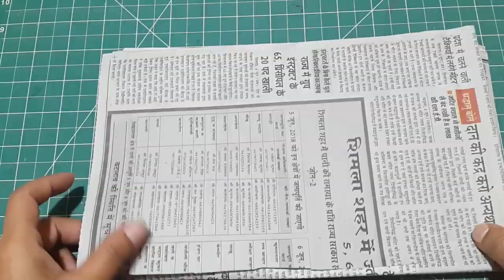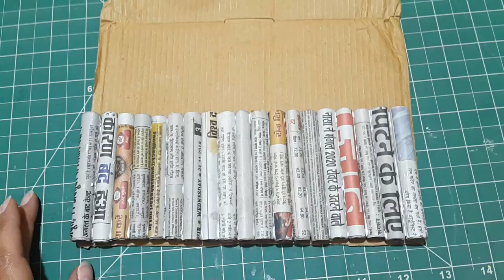How to make Christmas Crib ||How to make Nativity scene || Christmas crib making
Merry Christmas and a Happy new Year to all.
You can make nativity scene by using simple material like newspaper ,white glue , thermocol balls and thermocol pieces , grass , match box and cardboard

How to decorate diya at home||DIY easy diya decoration for diwali ||DIY Diwali Craft in 5 minute|

diwali diya decoration diy

How to make Swastik Design Wall Hanging for Diwali

Beautiful and Easy Rangoli Design For DIWALI /Crerative and Easy
Rangoli by Rachna Craft

Jute art piece

flower pot decorative ideas

pen stand and mobile holder

stone painting/ beautiful lady bug

Art piece with jute rope

How to make Jewellery Box Using Cotton Buds and card board

How to make Wall hanging / Wallpiece from disposable plastic glasses / cups

bottle art

Like  my face book  page here

 rachna craft

rachnacraft